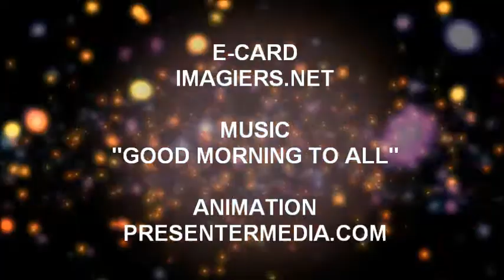TANTI AUGURI GERALDO